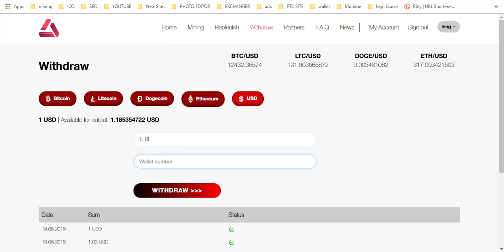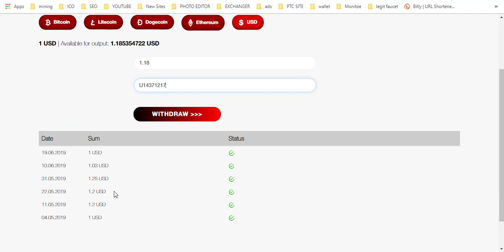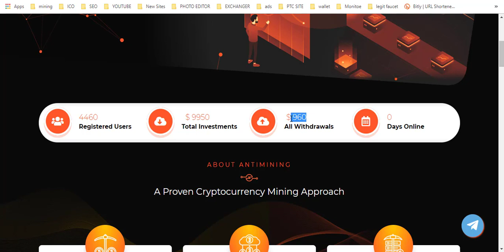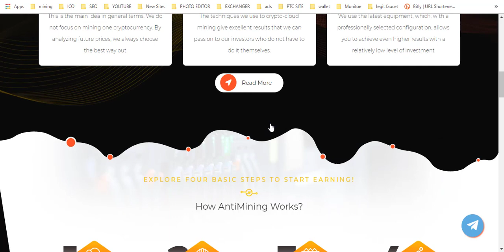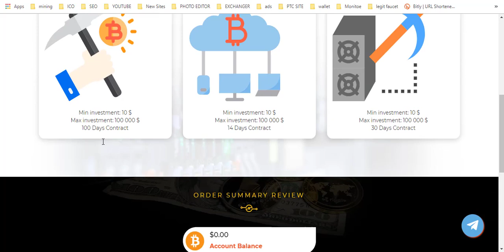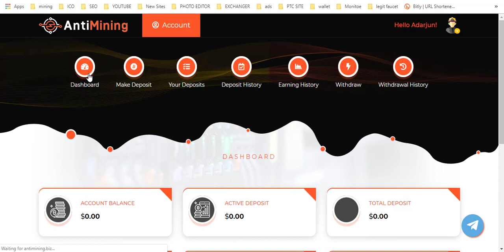NEW BITCOIN CLOUD MINING SITE | BEST NEW BITCOIN MINING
TOP 10 INVESTMENT SITE=

TOP 10 LEGIT FAUCET=